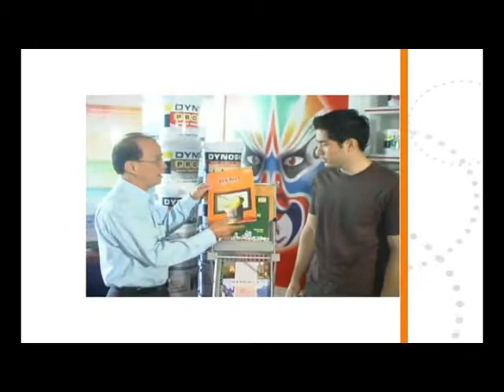Home Detail EP03